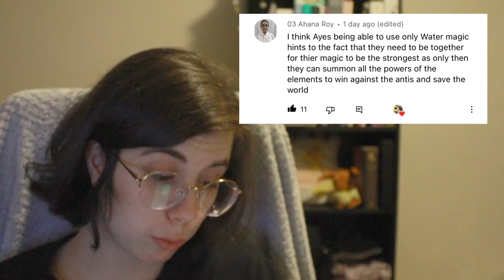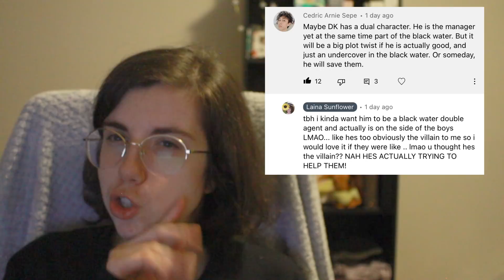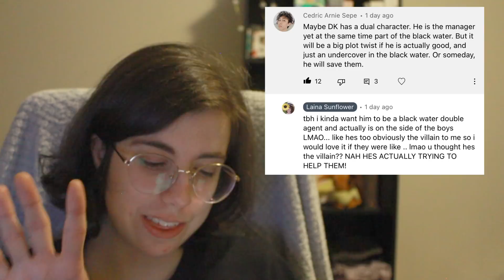MY FAVOURITE! | HYBE WEBTOON WEEKLY [CH. 4] (7fates: Chakho, Dark Moon: Blood Altar, StarSeekers)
Yup, my favourite so far!!! Excuse me while I’m over here GUSHING … ahaha…

7fates: chakho (0:00)
dark moon: the blood altar (23:42)
the starseekers (35:53)